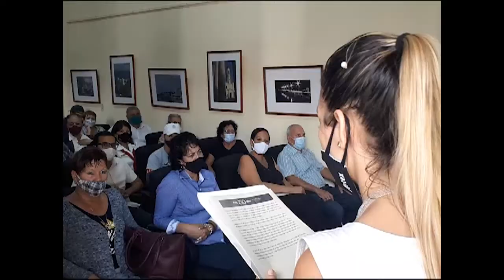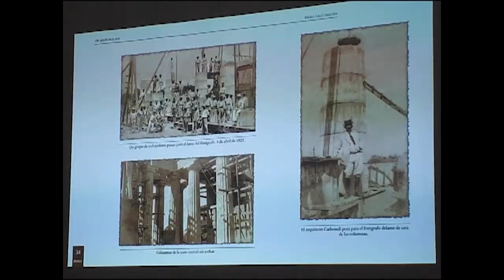Presentan libro digital sobre Cementerio Tomás Acea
En la tarde de ayer fue presentado en el palacio le Blanc el libro Un jardín en el Sur, que hace referencia al único cementerio jardín en funcionamiento del país. El volumen digital constituye una referencia para el arte funerario cienfueguero.